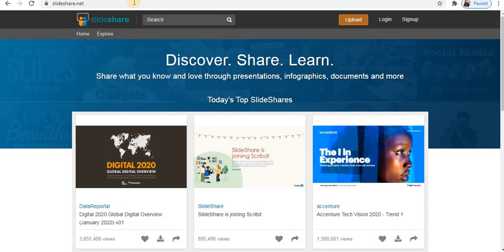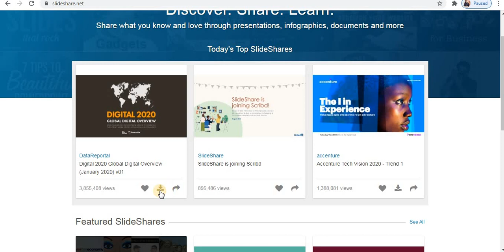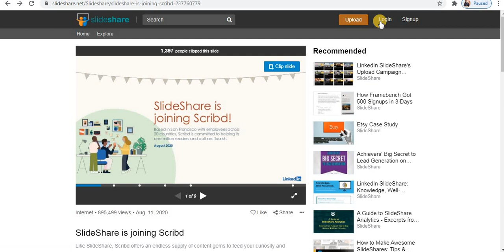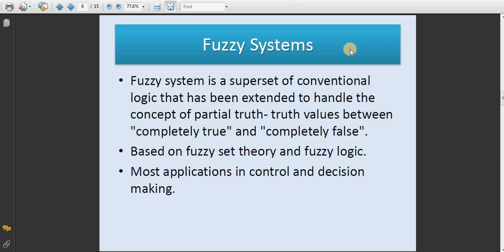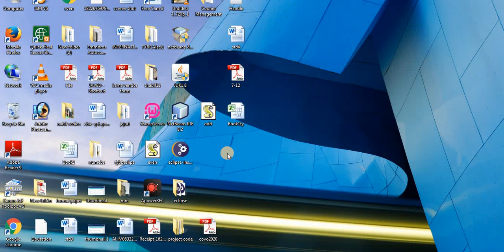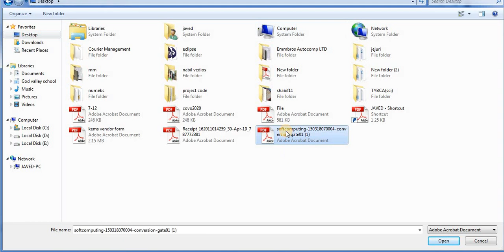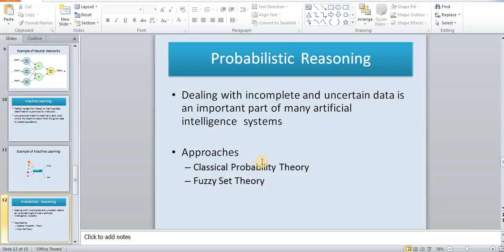How to download ppt from Slideshare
This video covers how to download ppt from Slideshare.
In this video I have shared, how to download in PDF and PPT format.
Follow simple and easy steps from the tutorial.
Let me know your views in the comments box below.